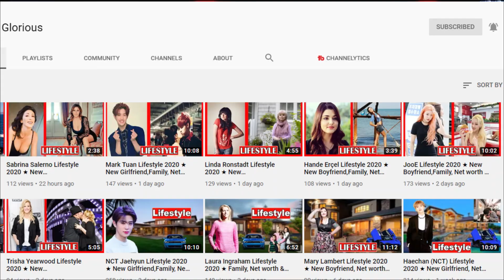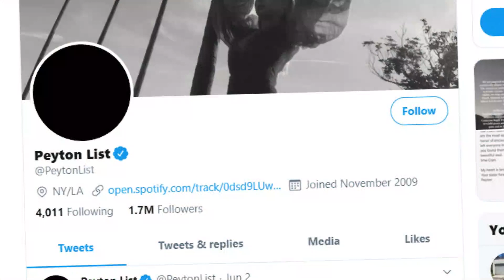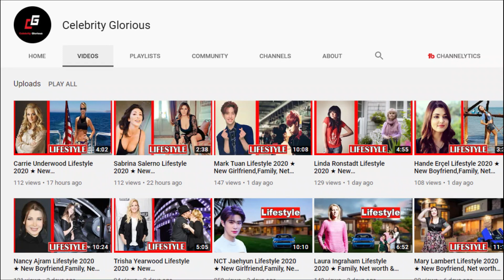Peyton List's Lifestyle 2020 ★ New Boyfriend, Family, Net worth & Biography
Peyton Roi List is an American actress and model. She is known for playing Emma Ross on the Disney Channel comedy series Jessie and its spinoff Bunk’d, for playing Holly Hills in the Diary of a Wimpy Kid film series, and for the role of Tory in Cobra Kai.

Peyton Roi List List appeared in various films and television episodes as a young child and modeled for tween magazines and companies.

In 2011, she joined the cast of Jessie as Emma Ross, the eldest of four siblings that are being cared for by a young nanny. In 2015, she reprised the role in the spinoff series Bunk’d. She starred as Ellie O’Brien in the 2016 Disney Channel Original Movie The Swap.

Peyton List Boyfriend,Peyton List new boyfriend,Peyton List family,
Peyton List Biography,Peyton List education,spencer list,
peyton list tv shows,peyton list movies and tv shows,peyton list | instagram,
peyton list gotham,peyton list age,peyton list 2020,peyton list net worth,
peyton list brother,peyton list twin.

♡Celebrity Glorious♡